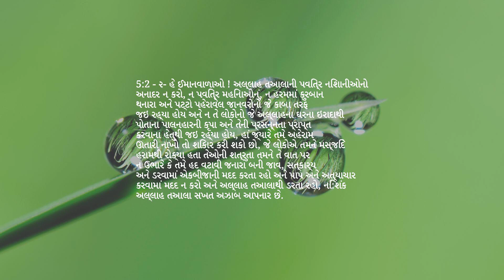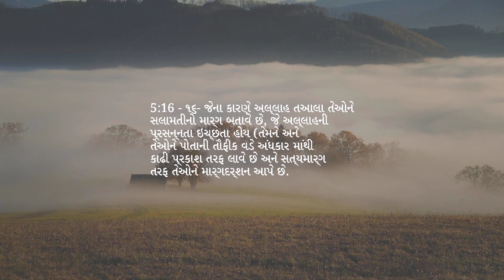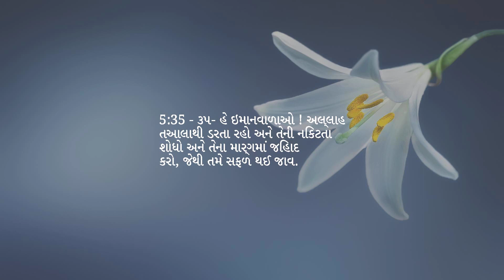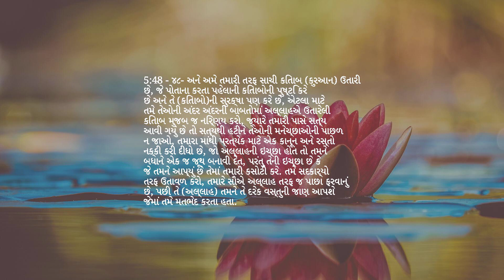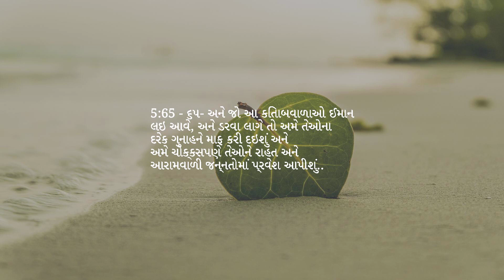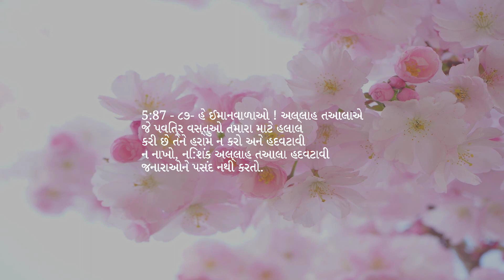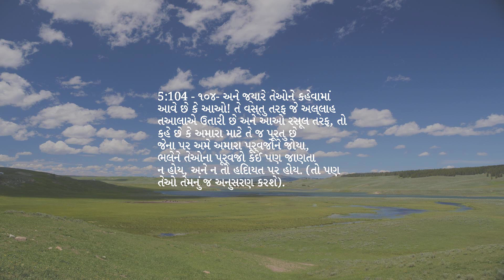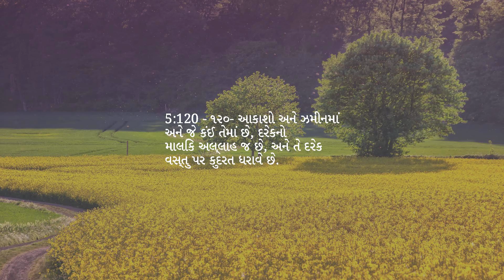પ્રકરણ 5 — ટેબલ સ્પ્રેડ